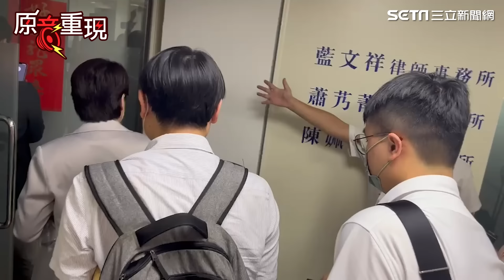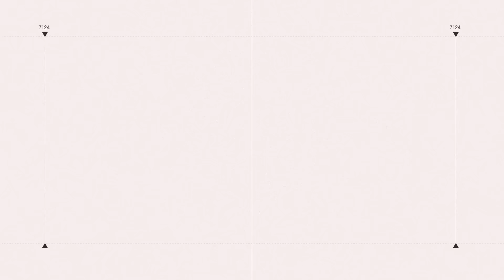【原音重現】486先生怒轟“絕對都逃不掉” Grace預言成功！不只柯文哲住處連黨部台玻大樓一大早也遭檢調搜索 柯媽媽家也會被搜索？｜三立新聞網 SETN.com